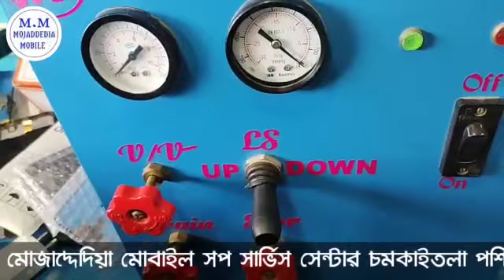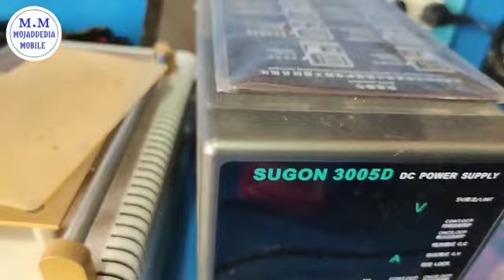VIVO Y35 Vivo Y35 Top 60+Hidden Features | Vivo Y35 Tips & Tricks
Vivo_Y35 Top 60+++ Hidden Features | Vivo Y35 Tips & Tricks